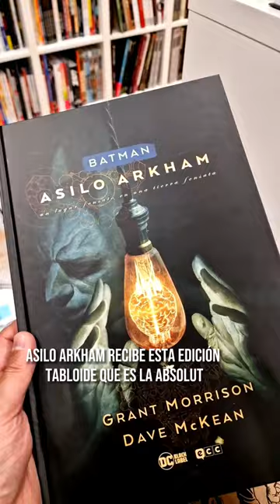LOS MEJORES CÓMICS Y MANGAS DE LA SEMANA 🔥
Volvemos a las estanerias para enseñaros algunos de los mejores lanzamientos del mundo del comic 📚